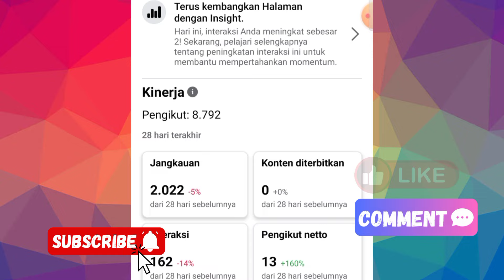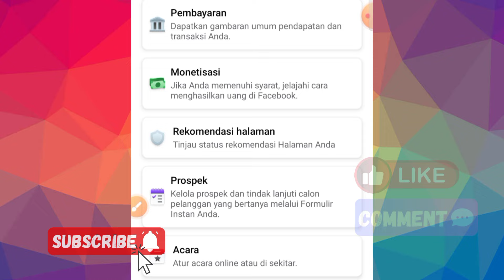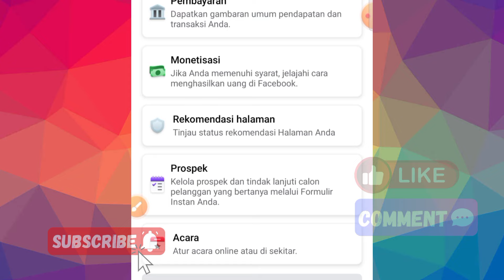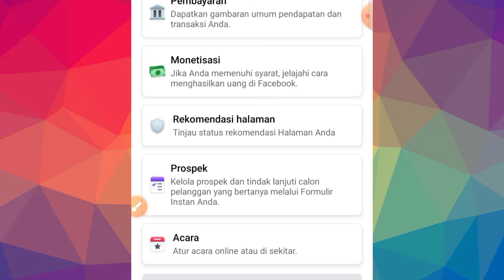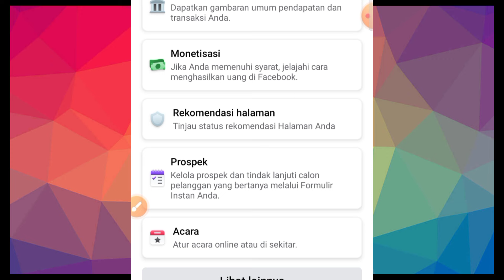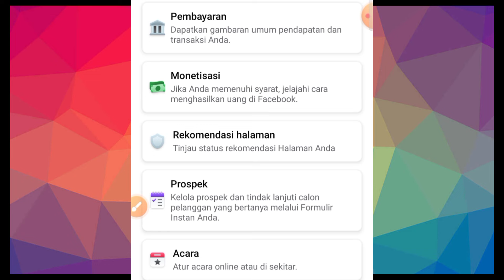Tips Kreator Facebook Pemula Yang Sudah Males Buat Konten Di Facebook ! Cek Penjelasannya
Tips Kreator Facebook Pemula Yang Sudah Males Buat Konten Di Facebook !